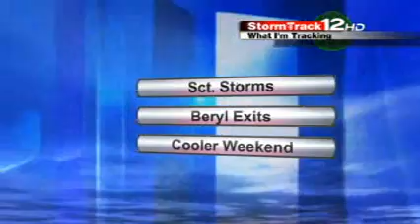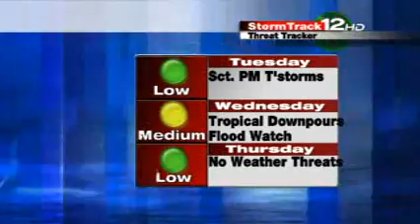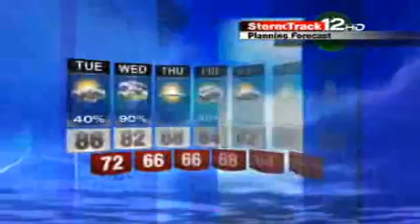Beryl brings drought denting rains.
May 29, 2012 10:15 AM EDT Round 2 of Beryl here in eastern NC. Biggest threat with this is heavy rains that will cause flooding. LES _______________